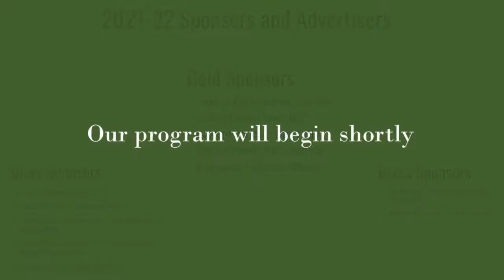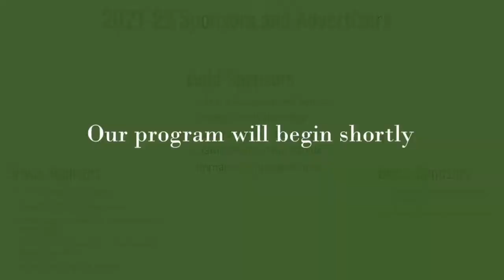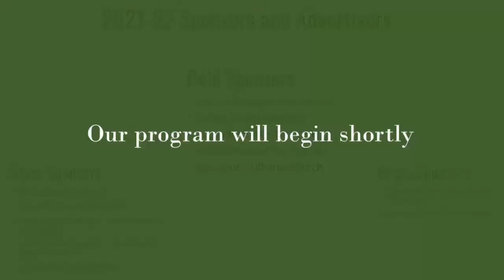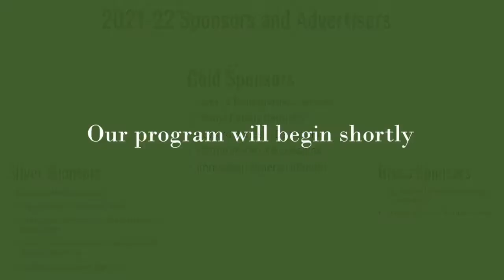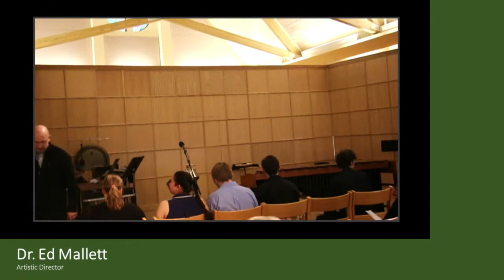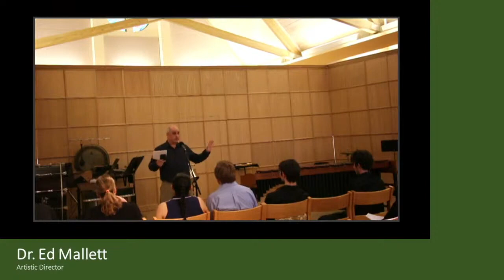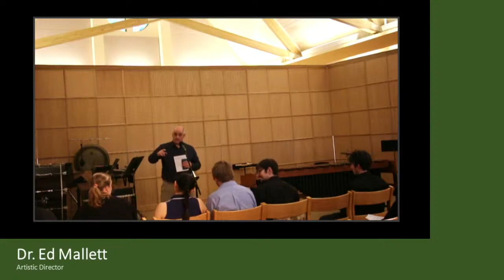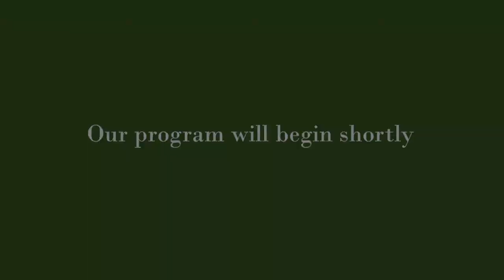Tuba Bach Presents: MSU Percussion - April 10, 2022